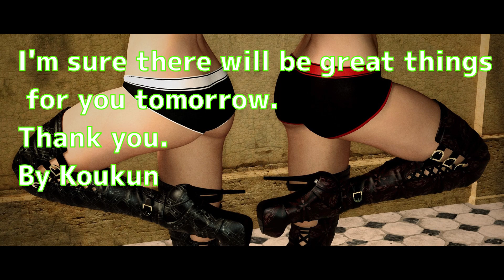【Relax Movie】Please be healed by beautiful women and beautiful music.